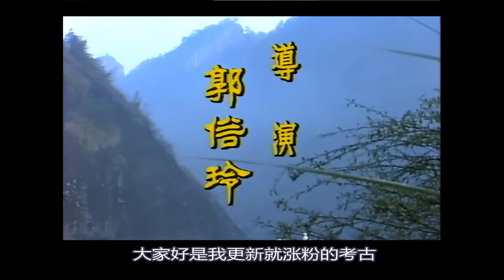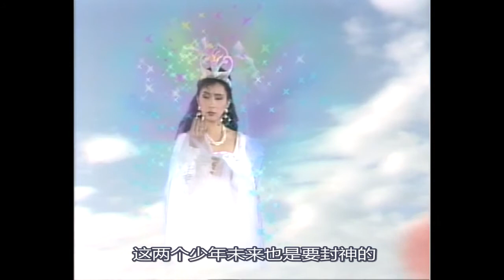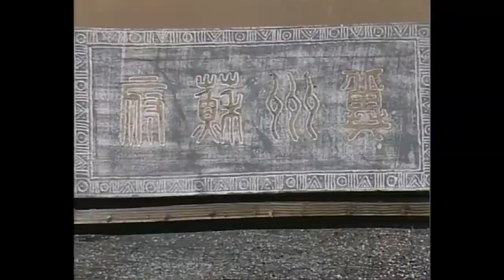童年阴影 【考古经典】 90版封神榜 01 记仇的神仙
90版的封神榜 是一部制作精良  只此一部的邪典电视剧  非常有解说解读的意义